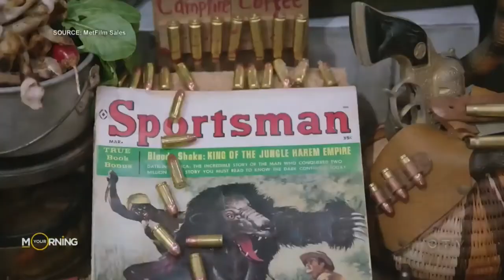Director of SET! Scott Gawlik on CTV Your Morning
Competitive table setting documentary?
for the latest info.